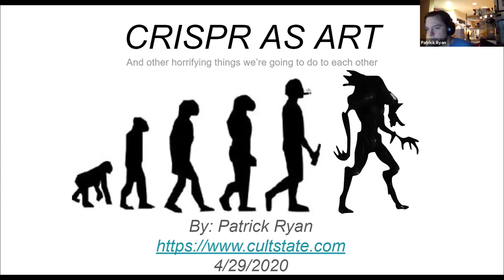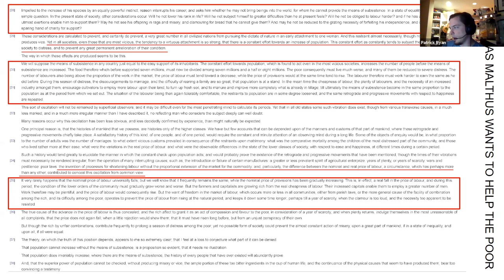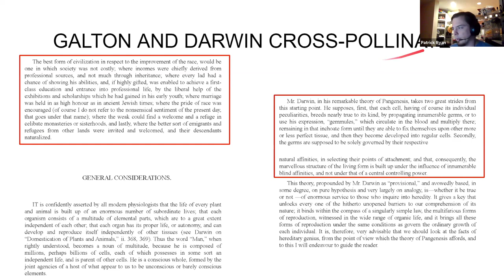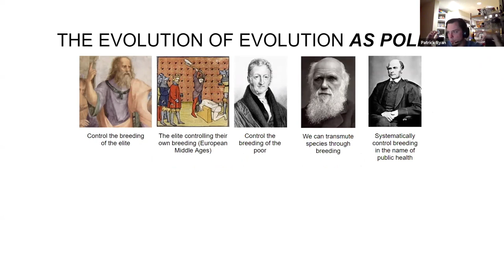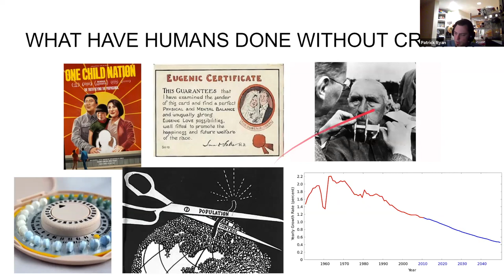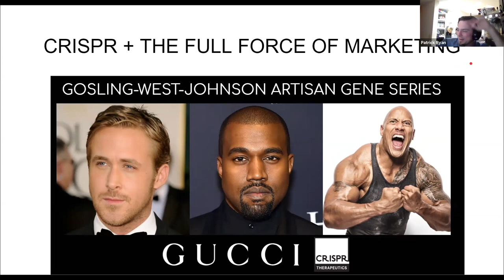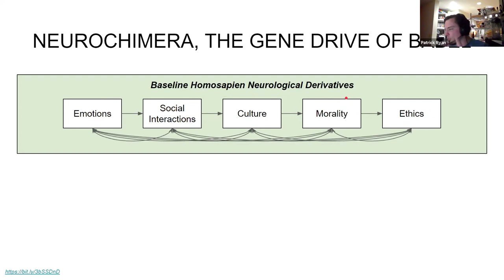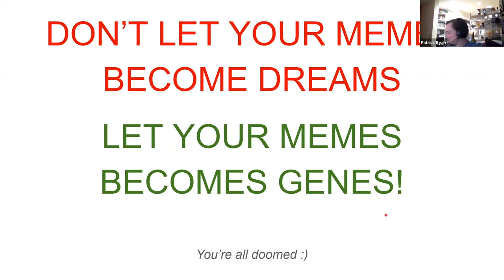The Dark Stoa: CRISPR as Art w/ Patrick Ryan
CRISPR as Art

The Dark Stoa is where the Stoic art of negative visualization is taken to the darkest corner of our collective mind. Patrick Ryan shares his latest thoughts and ideas on our possible brave new world. Warning: Existential terror might occur.